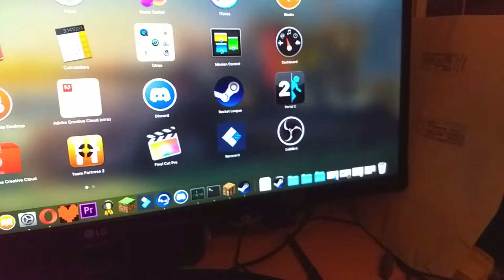MacOS se debería de llamar bugOS